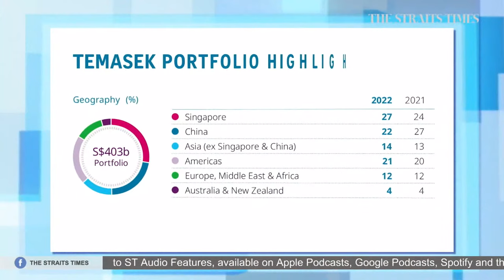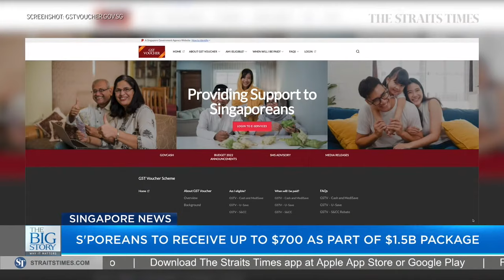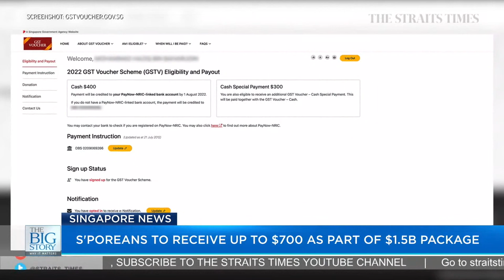Temasek's portfolio hits record high; Singapore tops China as investment destination | THE BIG STORY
0:00 - THE BIG STORY

0:51 - TEMASEK REVIEW 2022
Singapore replaced China as the top investment destination for Temasek in its last financial year, when the value of its net portfolio surged to a record high of $403 billion despite volatile market conditions. Mr Rohit Sipahimalani, Temasek's chief investment officer, weighs in on the investor's performance.

6:22 - JAPAN BIDS FAREWELL TO SHINZO ABE
Separately, Japan on Tuesday (July 12) said farewell to Mr Shinzo Abe, a polarising figure who dominated politics as the country’s longest-serving premier. Crowds packed pavements lined with a heavy police presence as the hearse carrying Mr Abe departed from a central Tokyo temple in early afternoon.

7:29 - SRI LANKANS OCCUPY PALACE
In other news, Sri Lanka's embattled president was stuck on Tuesday in a humiliating stand-off with airport immigration staff blocking his exit to safety abroad, official sources said on Tuesday.

Gotabaya Rajapaksa has promised to resign on Wednesday and clear the way for a "peaceful transition of power" following widespread protests against him over the country's unprecedented economic crisis. India correspondent Rohini Mohan, who has closely followed the developments in Sri Lanka, shares the latest updates.